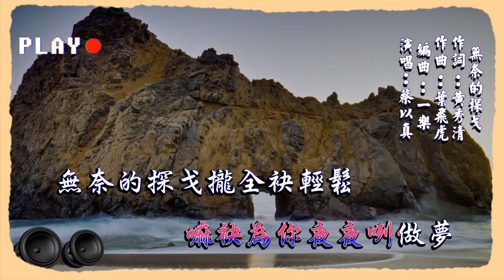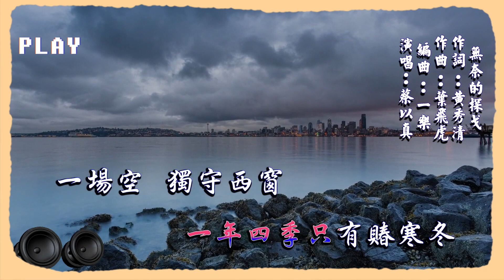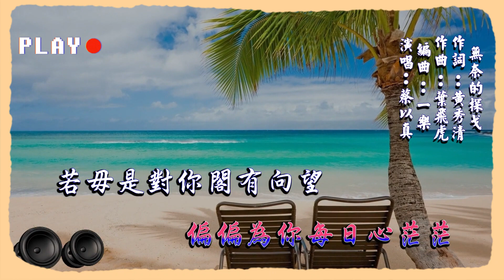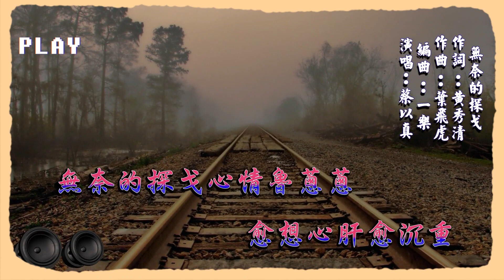蔡以真 無奈的探戈 KTV 伴奏 no vocal 無人聲 music 純音樂 karaoke 卡拉OK 伴唱 蔡以真 无奈的探戈